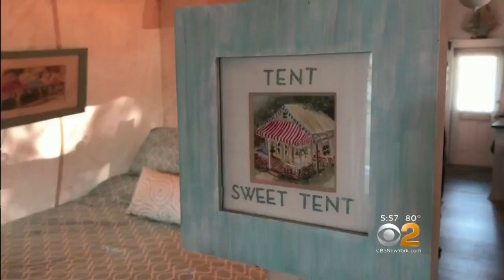Nearly 150-Year-Old Tradition Alive At Well In Ocean Grove's Tent City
Families separated from their neighbors by nothing by canvas has been a neighborly tradition in the Tent City of Ocean Grove since 1869. CBS2's Meg Baker reports.